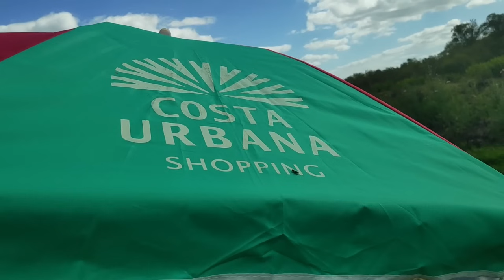Anguilas y abejas asesinas en pesca en agua dulce.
Fuimos a pescar anguilas a un tajamar un poco sucio y nos atacaron las abejas. Espero que les guste este nuevo video de Pesca en agua dulce. Muchas gracias y hasta el próximo video, saludos.